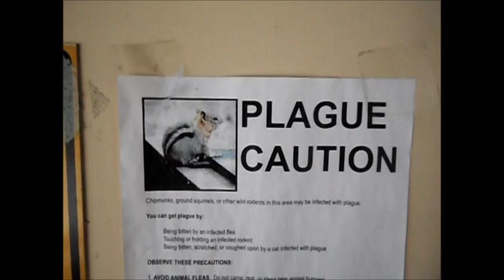2016 Yosemite movie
With a start from Hetch Hetchy Reservoir, we hike up to Tiltil Valley and Lake Vernon and then down through Beehive Meadows.